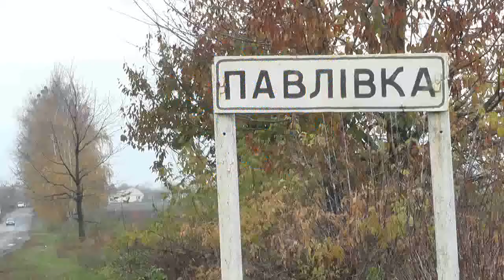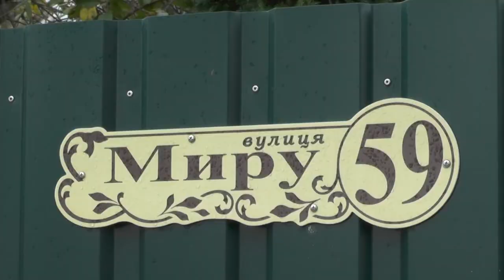Калинівський район: рятувальники провели інструктаж для жителів села Павлівка, що поблизу арсеналу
У селі Палівка Калинівського району рятувальники здійснили обхід 1500 домоволодінь. Із правилами безпеки під час знаходження вибухонебезпечних предметів  було ознайомлено понад 2000 громадян. Селянам було роздано пам’ятки, листівки й інші наочні матеріали із застереженнями.